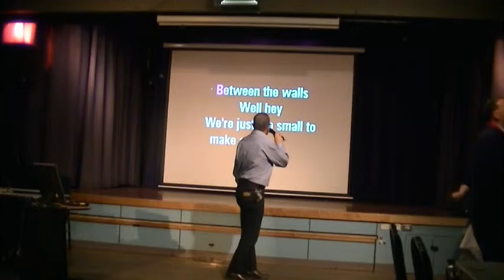Paul Storey sings UNDERNEATH THE RADAR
more karaoke songs at Chatswood RSL